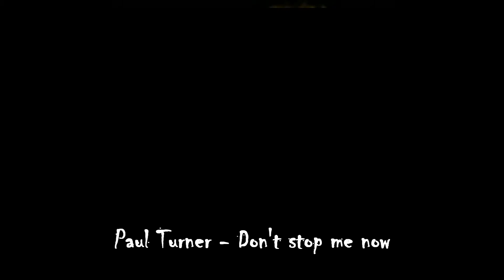Paul Turner - Dont's stop me now live (pictures)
If you don't like it, just don't watch this video. Everyone has his own favourite song.